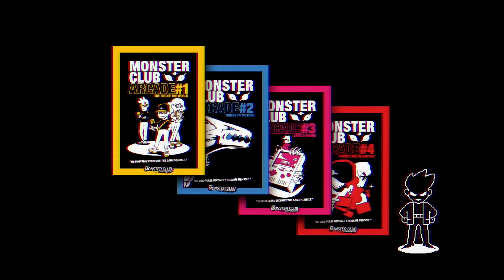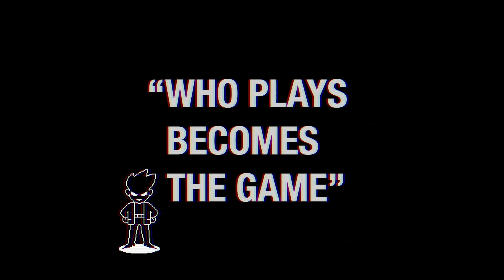Multifunctional Board Event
We've got something cool to kick off 2021 with 👀!

Welcome to Monster Club! Are you ready to play? Find out all about Monster Club and the amazing cards